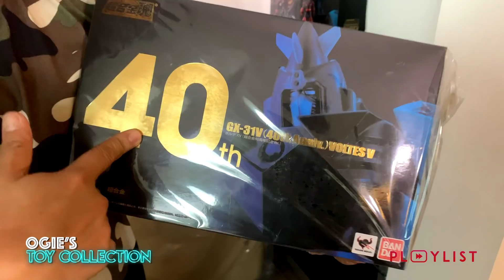My Toy Collection | Ogie Alcasid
As a special treat to you ka-vlangs, here's a tour inside my man cave and a glimpse of my toy collection! I hope you enjoy this video.